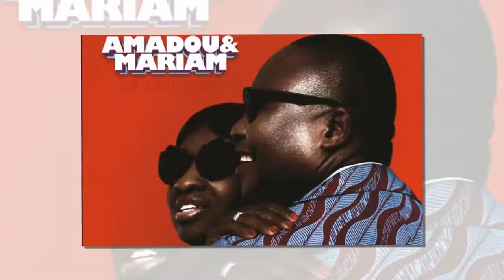Amadou & Marian "la confusion" magica di Mamma Africa.HD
Si intitola La Confusion ed è il nono atteso album di Amadou & Mariam, il duo del Mali nominato ai Grammy-award, in uscita il 22 Settembre su Because Music